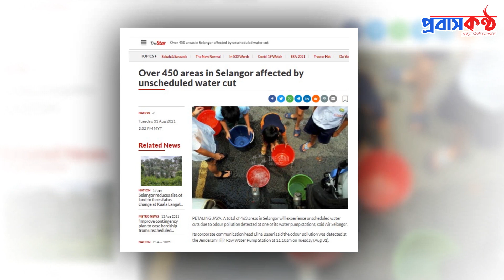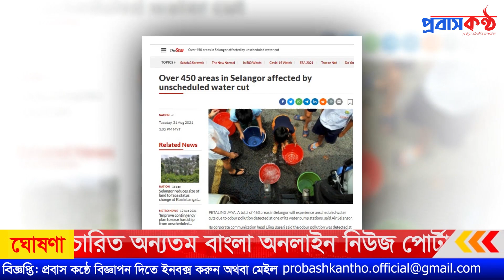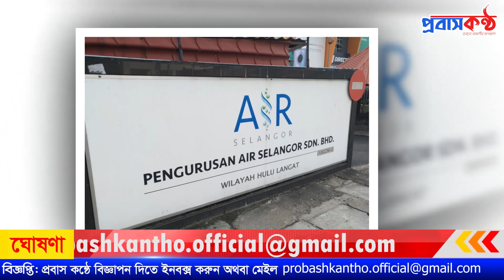সেলাঙ্গর সহ মালয়েশিয়ার ৪৫০ স্থানে দূষণজনিত কারনে পানি সরবরাহ ব্যাহত! Malaysia News, BERNAMA.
সম্পাদক
প্রবাস কন্ঠ